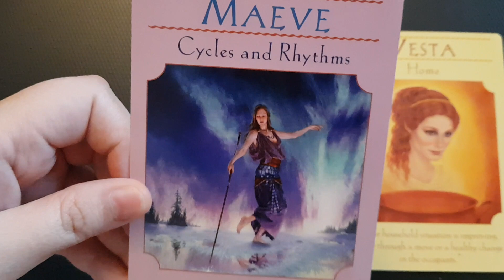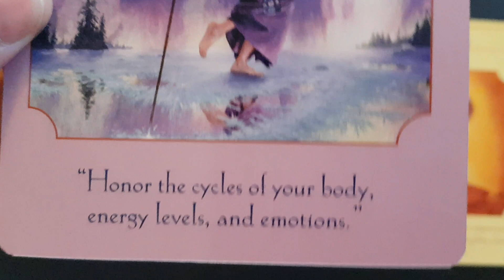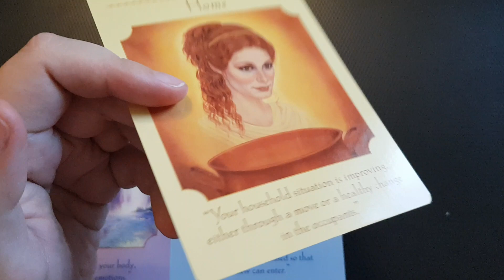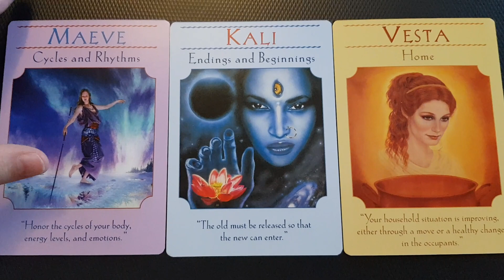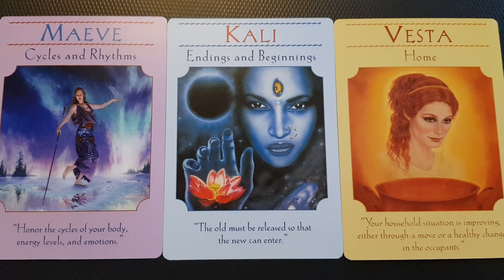Twin Flames: rediscovery and coming home through empowerment